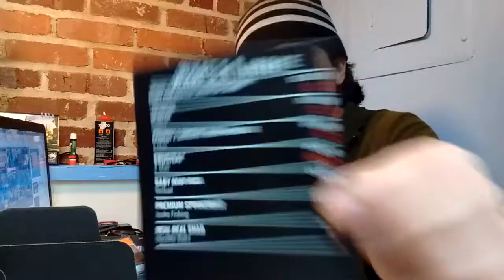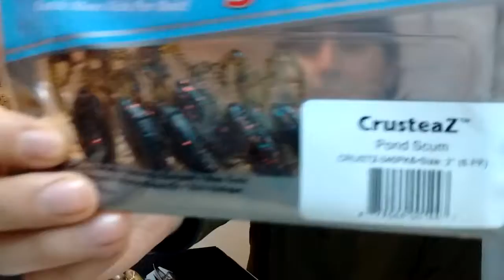Mystery Tackle Box Unboxing March 2017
Apertura de caja de señuelos de Mystery Tackle Box